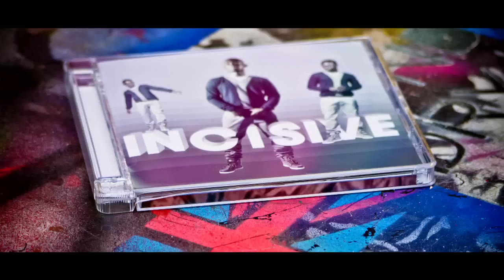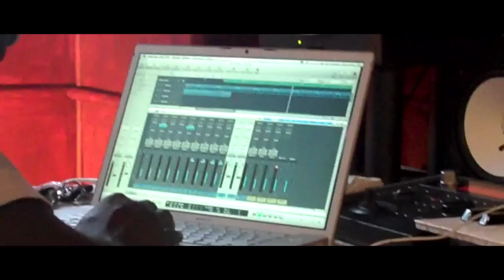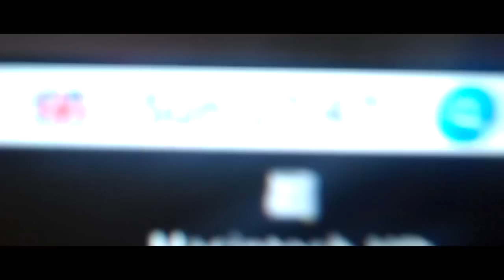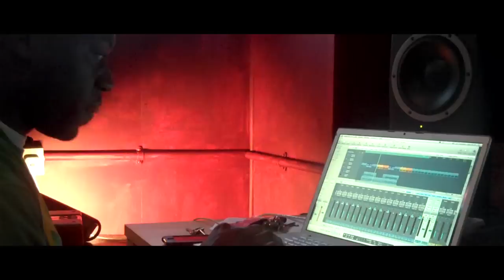Incisive ft Shakka - (The Making Of) This Groove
Incisive's Single "This Groove" ft Shakka is out on the 26th March 2012. This is the Making of the song, from original footage taken on the day we first heard, wrote, and recorded the song.  Hope you enjoy the creative process.